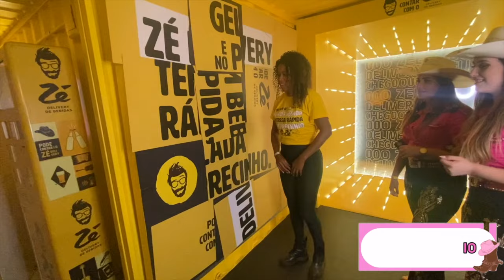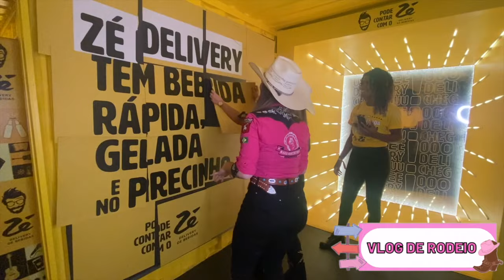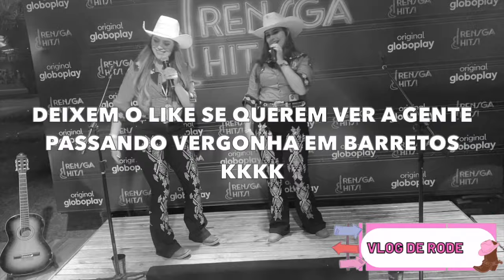VLOG DE RODEIO FESTA DO PEÃO DE BARRETOS 2022 BARRETÃO Preços - Quanto custa comer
Olaaa galeraa! O vídeo de hoje é de VLOG DE RODEIO FESTA DO PEÃO DE BARRETOS 2022 BARRETÃO
Preços das roupas, botas, chapéus, acessórios, bolsas e lembrancinhas nas lojas e stands que tem dentro do parque do peão, provei vários chapéus diferentões e mostrei todas as tendencias de moda que estavam nas peças para venda la na festa.

Nesse curso eu vou te ensinar a dançar country de uma forma bem divertida e simples! As aulas são bem completas com o passo a passo de frente, de costas, só os pés para demonstrar os detalhes, e a prática de cada um dos 6 passos básicos que eu vou te ensinar em 3 músicas diferentes, uma lenta, uma média e uma rápida.

Veja mais coreografias de dança country na playlist que eu preparei pra vcs no link abaixo

Se quer aprender a dançar country do iniciante ao avançado, corre lá na playlist que eu preparei pra vcs com várias video aulas de dança no link abaixo =D

Acompanhe pelo instagram tudo em tempo real, interaja e faça perguntas!